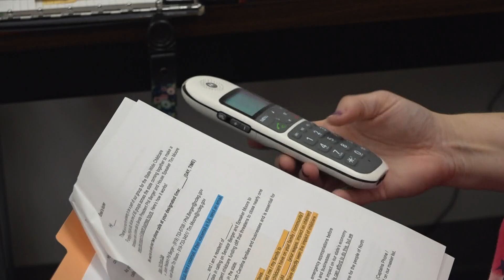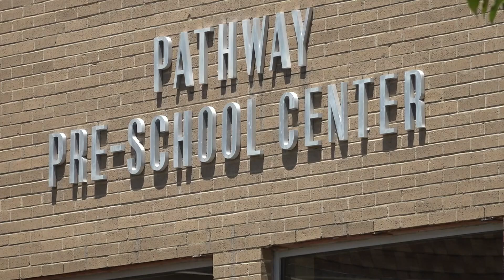Centers flooding state leaders with calls pushing for child care funding | Where's the Money?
Child Care facilities across the state are calling on state leaders to invest in the child care industry literally. 160 phone calls a day are being made to NC Senator Phil Berger and House Speaker Tim Moore.

Centers only have a few more weeks before money made available during the pandemic comes to an end. Centers are asking “where’s the money” saying they are worried the industry will collapse if the funding is not made available.

Centers say not having daycare funding could hurt the economy as a whole. Pathway Preschool Center, Child Care Director Emma Biggs said having a stable child care industry is essential for families. It allows parents to go work, which essentially benefits the economy altogether. They are giving state leaders a ring with a big ask, 300 million dollars to stabilize the industry.